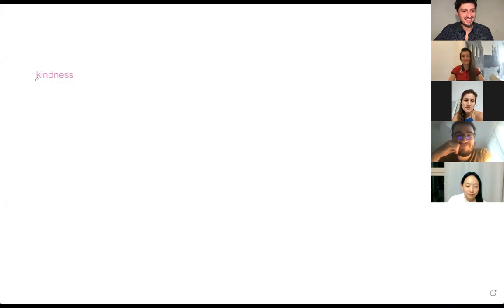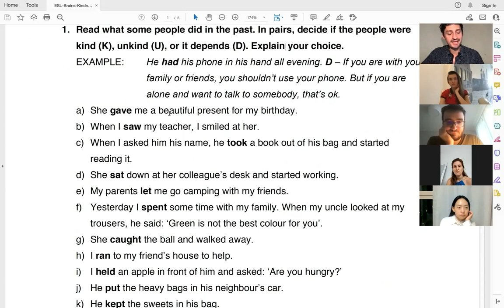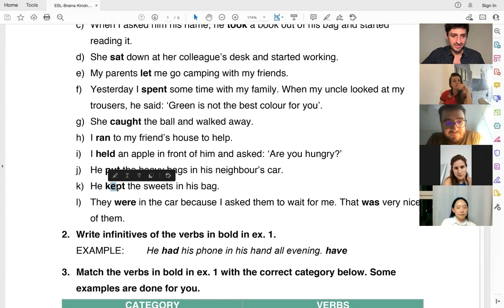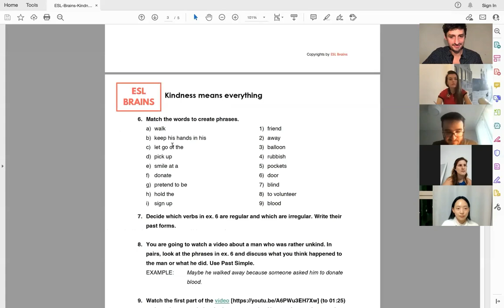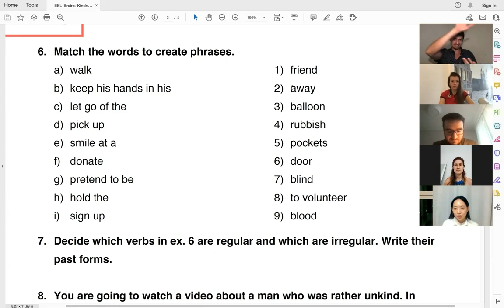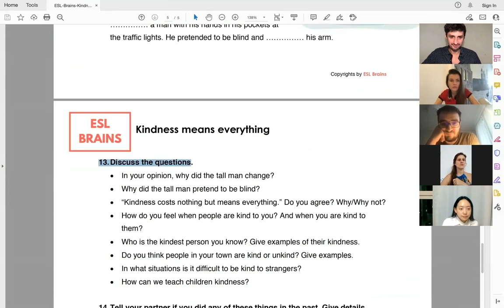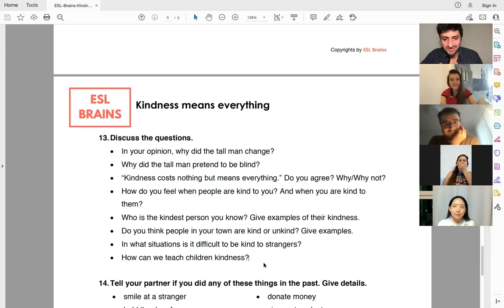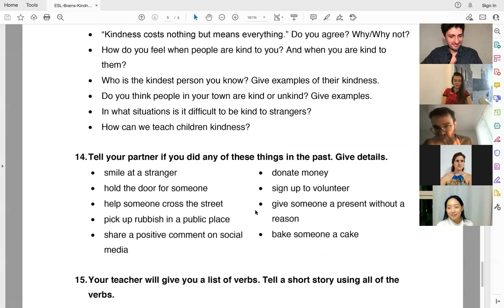Spread the Kindness! English Class on Zoom | Learn with Us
Join us in this interactive Zoom English class where we dive into the power of kindness! Learn key vocabulary, expressions, and real-life scenarios to help you express and spread kindness in everyday situations. Perfect for B1 students looking to improve their English while discussing a meaningful topic. Let's make the world a kinder place, one word at a time!

Join the live English program: newenglish.us
speaking, listening, reading, and writing skills
Intermediate-Advanced Business English
Intermediate General English